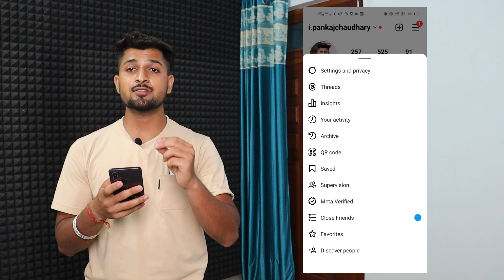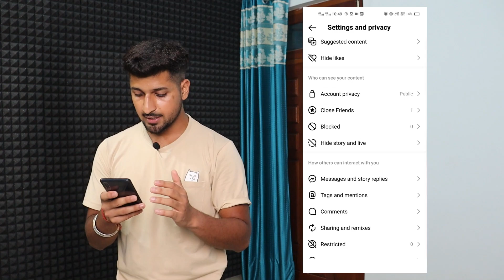How to Turn On Story Replies on Instagram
In this video I will show you how you can turn on story replies on Instagram.